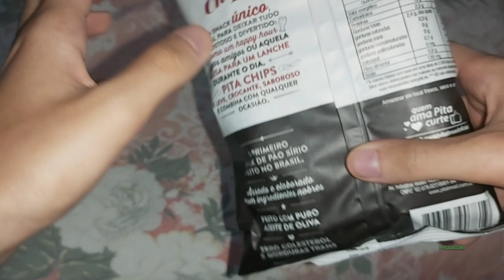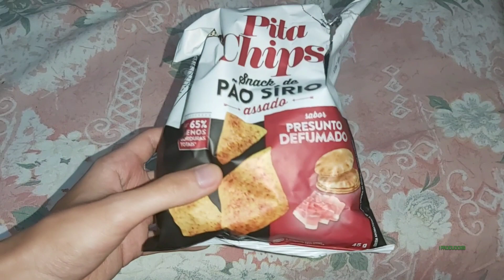PROVEI PÃO SÍRIO PITA CHIPS É BOM?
O Pão Sírio Pita Chips, é uma excelente opção para trocar seu salgadinho de constume, a textura é crocante e temperada, deixando sua mão limpa após provar.

🥳 Hey, sou membro de uma Equipe! Clique no link abaixo e conheça!
🦁WINNING STARS🦁

[Seriados]

😄 Conheça também:

[Parceiro das Antigas]

Nesse video, o pão Sirio foi provado em temperatura ambiente, você pode provar com alguma bebida de preferencia gelada, como sucos ou refrigerantes.